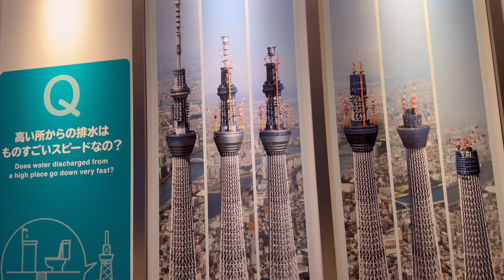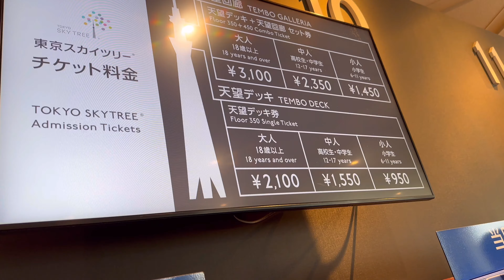스카이트리 도쿄 スカイツリー東京 4K RE2023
🇰🇷 좋아요 / 구독 / 슈퍼땡스 / 기부는 큰힘이 됩니다.
🇯🇵 いいよ / チャネル登録 / スーパーサンクス / 寄付はチカラになります。

🇰🇷 기부, 후원 (국내)

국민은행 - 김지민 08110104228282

🇯🇵 寄付、後援 (日本)

三菱UFJ銀行 (金融機関コード : 0005)

新宿支店 (支店コード : 341)

金智敏 (キムジミン)

Kookmin Bank
CZNBKRSE

26, Gukjegeumyung-ro 8-gil,
Yeongdeungpo-gu, Seoul,KOREA

일본 생활 경험이 긴 재일한국인이며,
현재는 서울에서 재류중입니다.
유튜브 채널, 채널민은 뉴스, 자동차, 여행 영상
위주로 업데이트 합니다.
그리고 한국과 일본의 거리, 뉴스, 관광지, 요리 등을 전세계에 공유하는것이 메인입니다.
최대한 영상, 사운드 편집없이 오리지널 영상으로 올립니다. 가능하면 4K UHD 화질을 사용합니다.

日本での生活経験が長い在日韓国人です。
現在はソウル在住です。
YouTubeチャンネル『チャンネルミン』に
主にニュース、自動車、旅行映像をアップしています。
韓国と日本の街、ニュース、観光地、料理などを
世界中に共有するのが目的です。
映像とサウンドは編集無しのオリジナル映像を
アップロードします。
可能な時は、4K UHD画質を使用します。